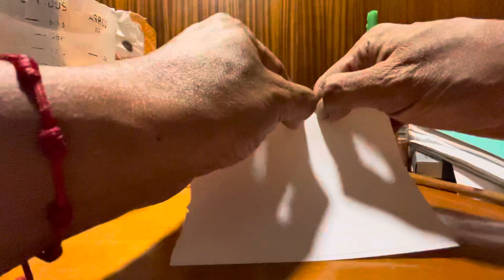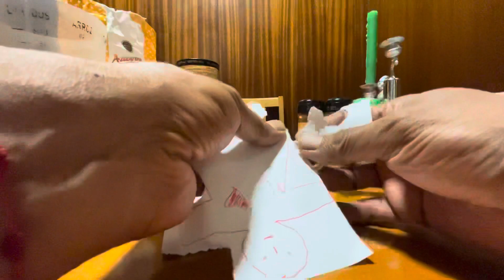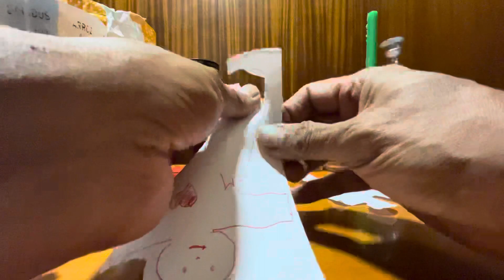Deshacer un amarre - Juana - Rituales Curaciones y Secretos Mágicos 📞+34-640302323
Soy Luis
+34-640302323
Whatssup de empresa
Sólo mensajes escritos o de voz